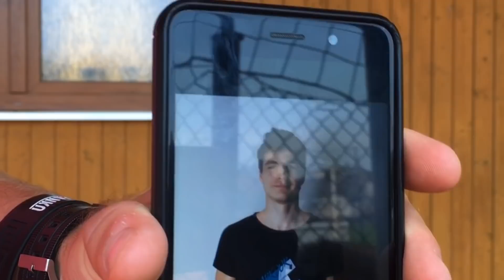Stick challenge s VOVOU a MIKOU 😎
🎵Song ve videu: Kobe Steak by Martin Landh